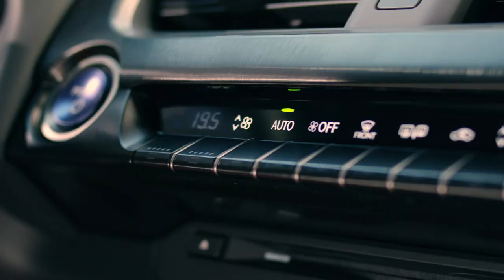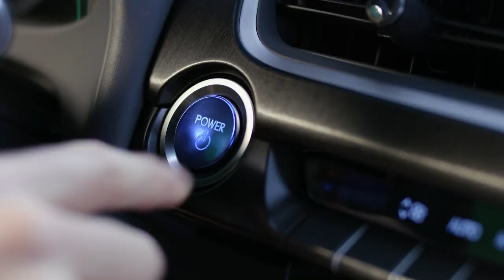Lexus UX 2019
El crossover compacto Lexus UX hace su debut en el Salón del Automóvil de Ginebra 2018. Con un diseño inspirado en crossover y con una conducción ágil, el UX ofrece una nueva visión Premium de la vida urbana.